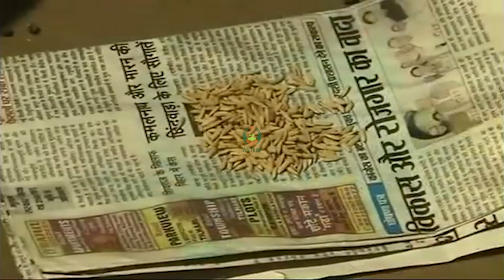धान बीज प्रशिक्षण भाग 2